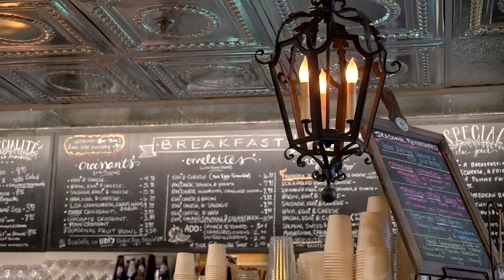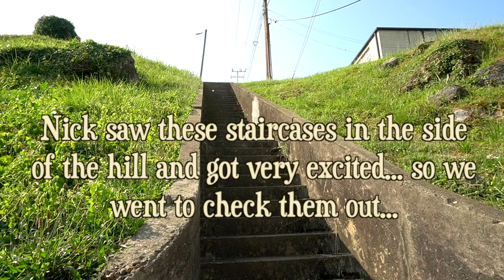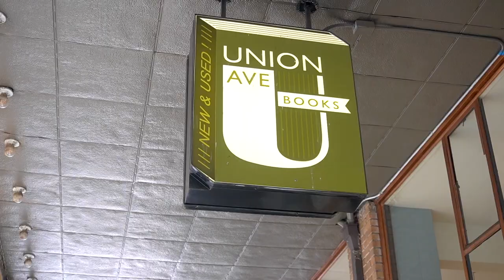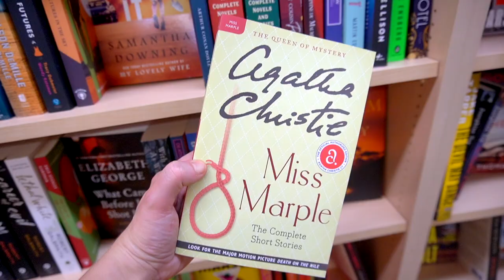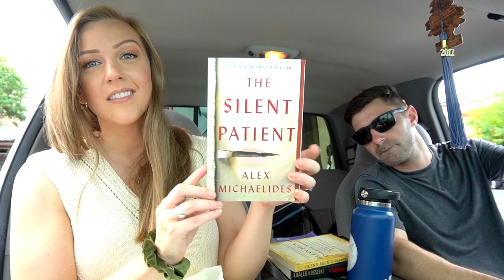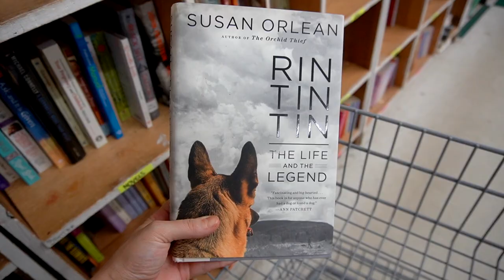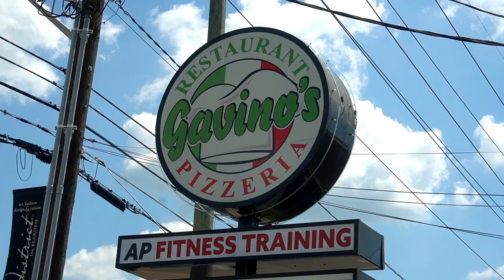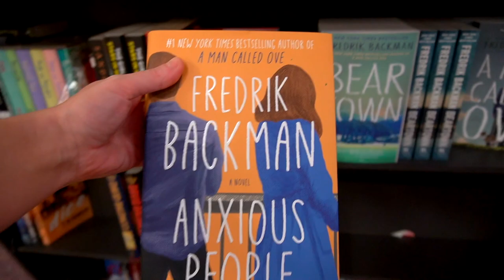book shopping, thrifting & exploring in knoxville tennessee for my birthday || fun travel vlog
hi friends!

a fun birthday trip to Knoxville tennessee!!  exploring and book shopping at cute little book stores in downtown, some thrifting and MORE book shopping!  a perfect birthday weekend :)

(Every month I donate a portion of my Adsense revenue to a charity suggested by one of you!

Much love,
Kendra